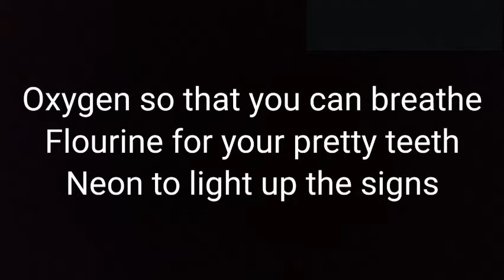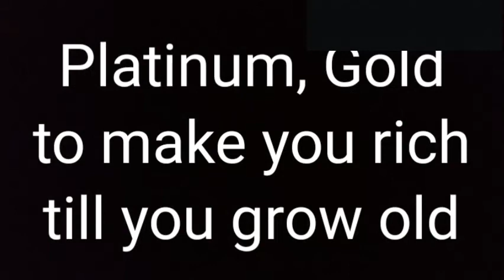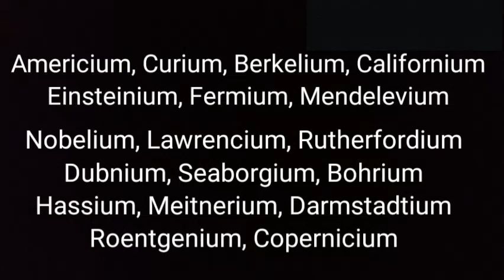The Periodic Table Song with Lyrics AV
I hope that you liked this video showing the lyrics of the periodic table song.

If you want to check out a really long series that I'm working on, then

Thank you to ASAP Science for making this amazing informational and fun video about the Periodic Table. It really helped me memorize it better.